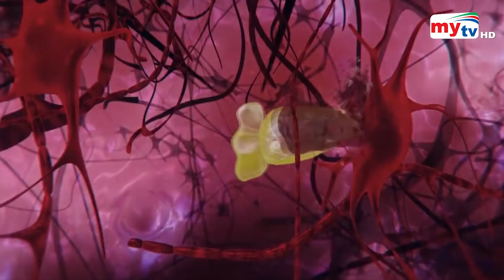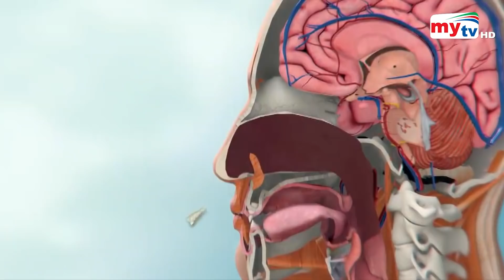মগজ খেকো অ্যামিবা ! যুক্তরাষ্ট্রের ৮ শহরে সতর্কতা | Bangla News | Mytv News